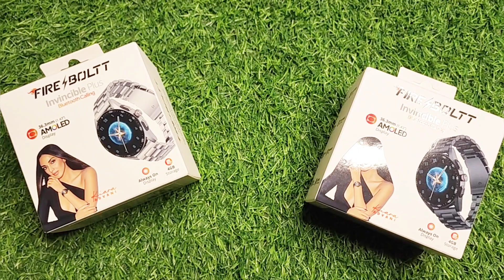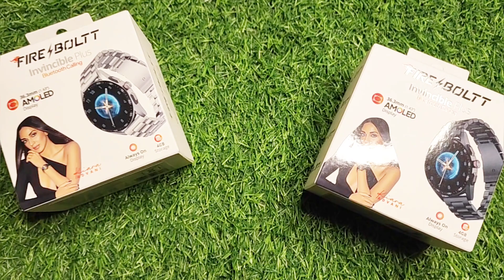Giveaway time 🔥🔥 20k family plus your support 🙏 thankyou guys ☺️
Invincible plus

1. green
2. white
3. black

1. metal
2. silicon
3. black

2. register (ad your all details
3. share particular product link or full platform from search bar
4. track your earning (my activity section)

2ND APP (cashkaro) apni purchase pe cashback paao